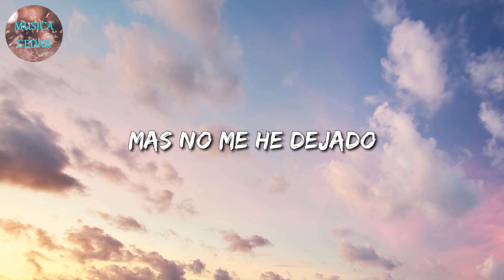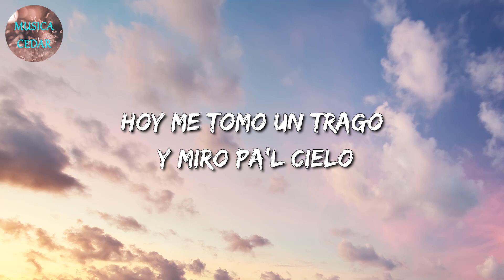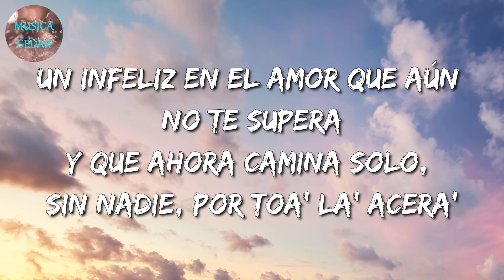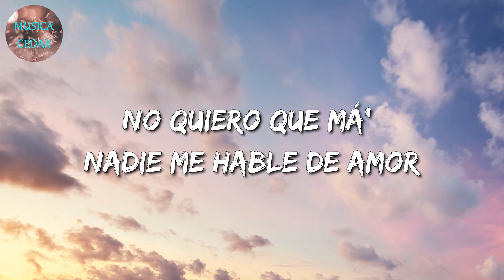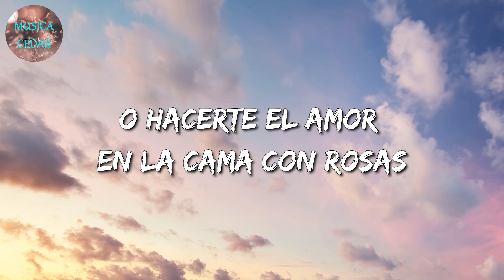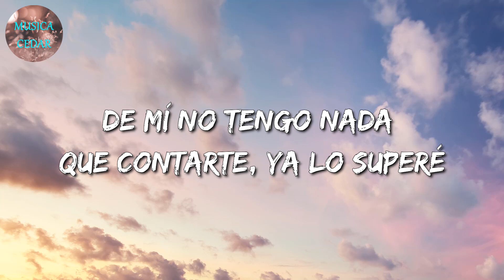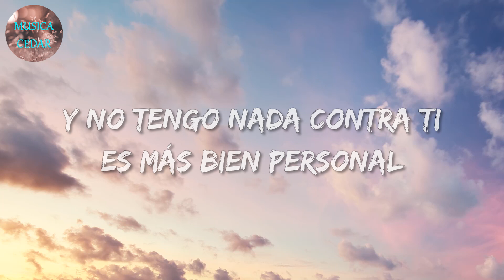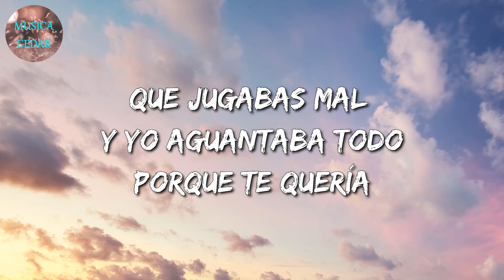🎶 Banda Romántica || El Fantasma & Los Dos Carnales - Cabrón y Vago || Bad Bunny, ... (Letra)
🎤 Cabrón y Vago Letra:

He revisado el pasado de lo mal que me he portado
He sido cabrón, ni se diga vago
Muchas han tratado domar este potro
Mas no me he dejado
Al viejo le he aprendido que mientras esté vivo
Hay que celebrar, no importa el motivo
Por eso de gusto brindo por las damas
Y por los amigos
Así como Don Gabino nunca he entendido razones
He sido el villano de mil corazones
Vives pa morirte y al perder la vida
No hay devoluciones
Y aquí lo esperamos, compa grande
Y arriba Badiraguato
Pero qué tanto es tantito una Toluca de vino
Un sincero abrazo para mis amigos
Cuando no hay dinero y eres requerido
Sé agradecido
No tengo necesidades de mendigar amistades
Vale el corazón no las cantidades
Y arriba y abajo, yo nunca me rajo
Esa no es mi clase
Ahora que aquí estoy parado se me vienen pensamientos
De los que se fueron y que me quisieron
Hoy me tomo un trago y miro pa'l cielo
Llevo sus recuerdos